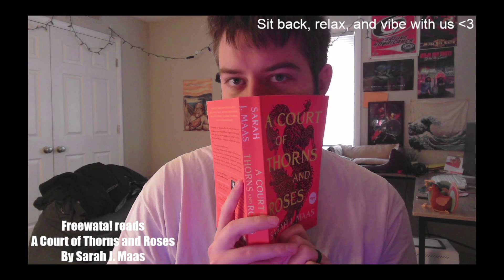Freewata! Reads A Court of Thorns and Roses: Chapter 13